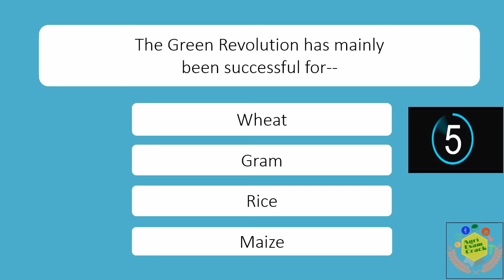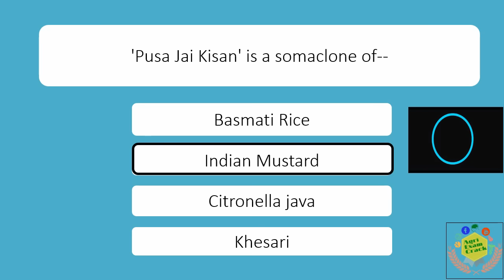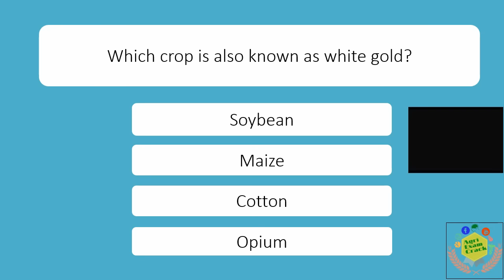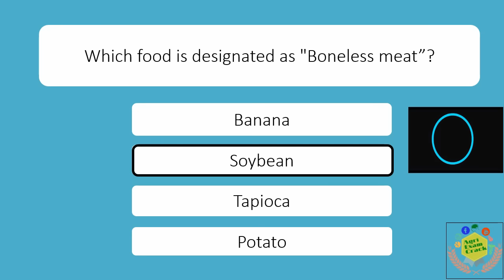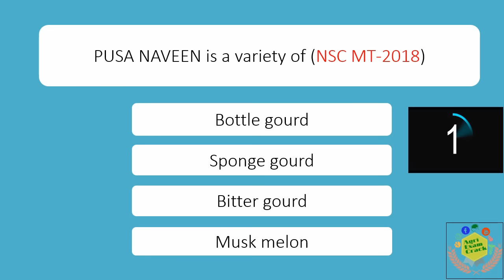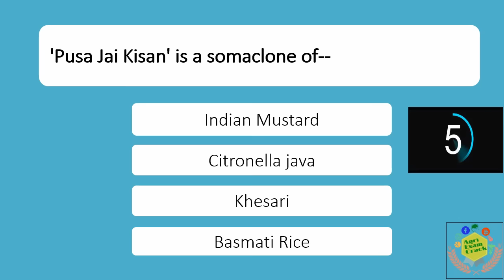GENERAL AGRICULTURAL QUESTIONS MOCK TEST 26 FOR NSC // CWC // FCI // NFL